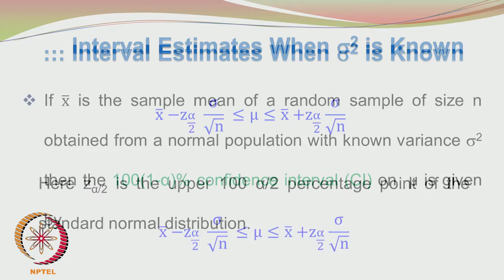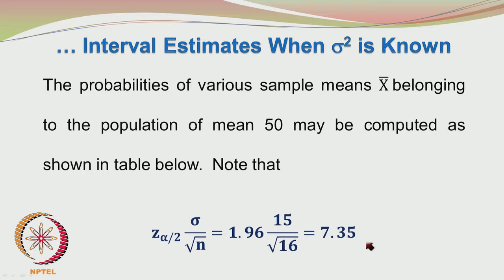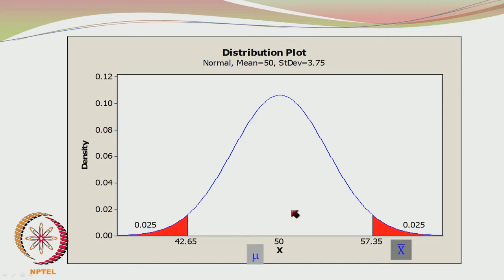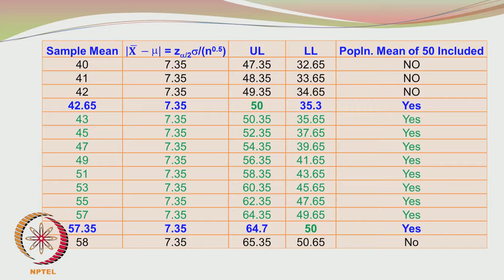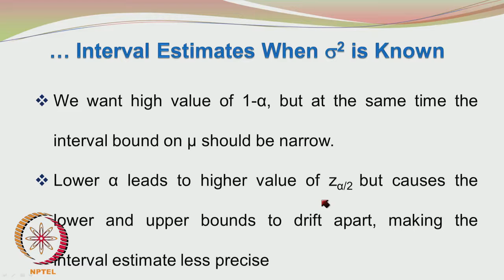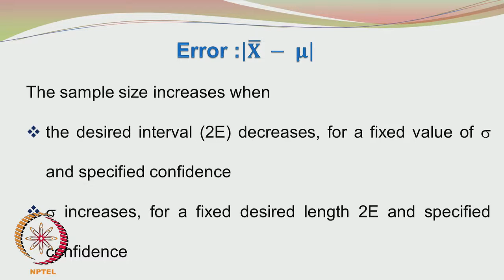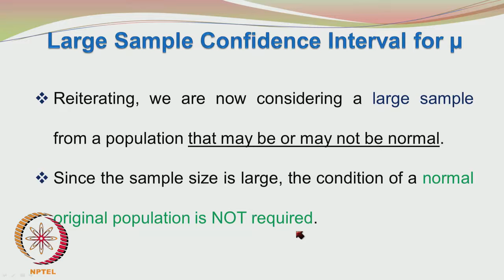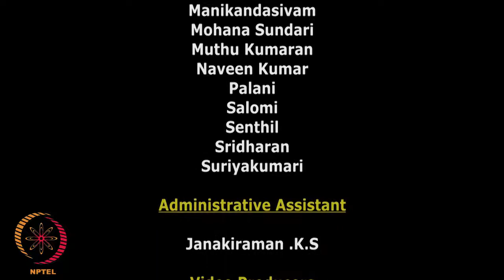Mod-01 Lec-17 Confidence Intervals (Part B)